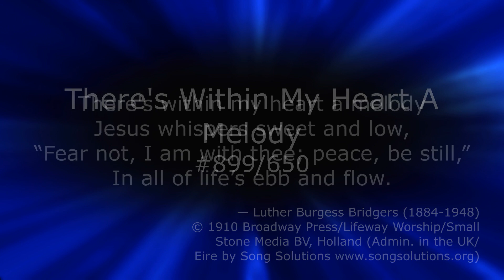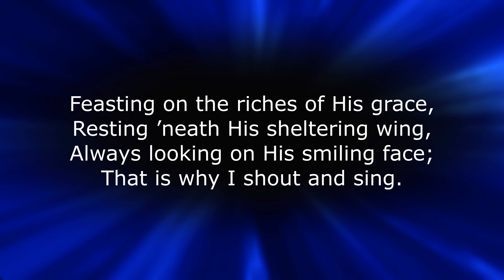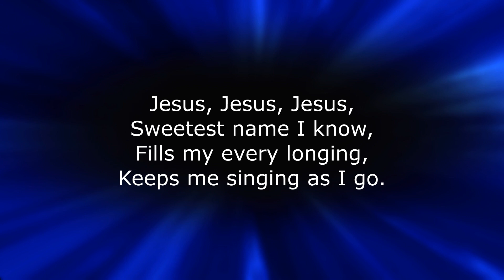SB 899 There's Within My Heart A Melody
There's Within My Heart A melody
Accompaniment performed by The International Staff Band